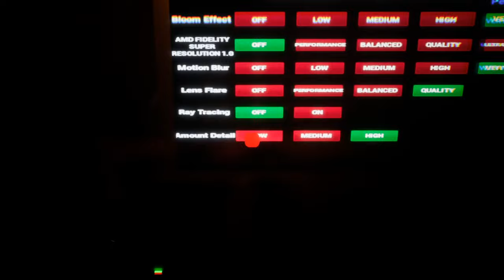OGNARIA - Settings Teaser #1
Ognaria Teaser with settings 4k shown!

Pec.sec Related, Inc.